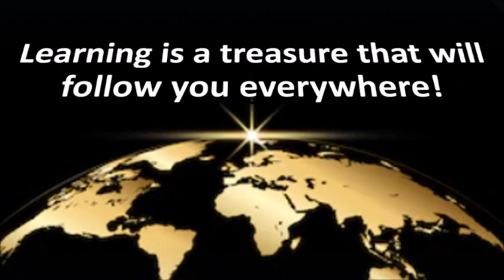【Real Life English-實用英文】Jump Ship (跳槽)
When life's great storms come, the weak sink, the cowardly jump ship, the strong drop an anchor, the mighty adjust their sails, and the great sail on to their destiny.